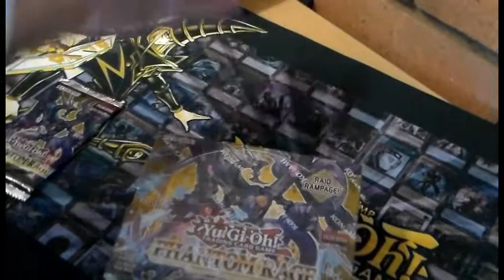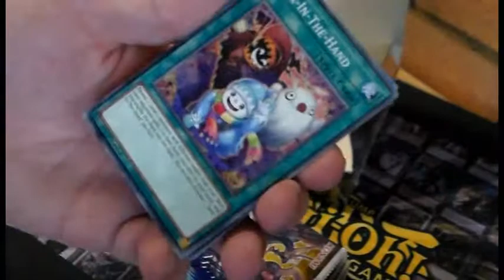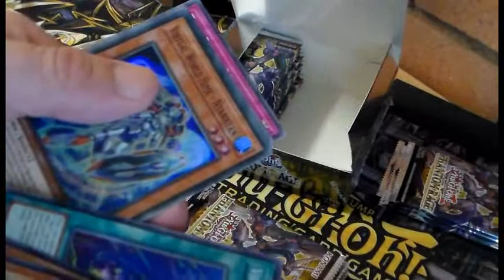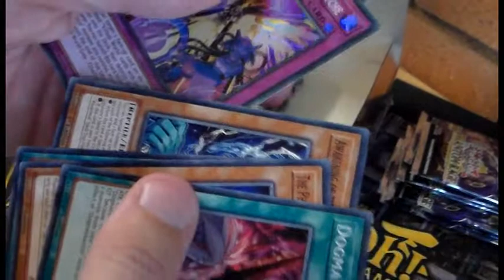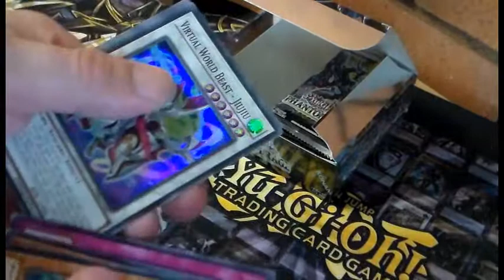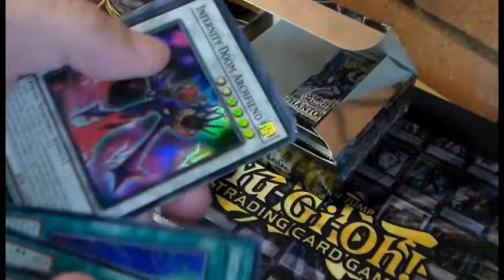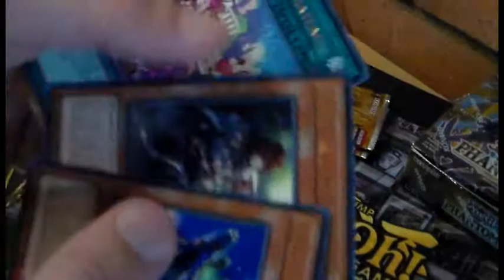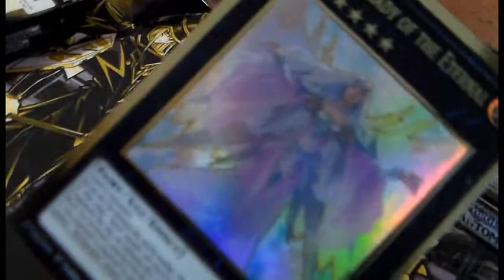Yugioh Unboxing Phantom Rage and Maximum Gold